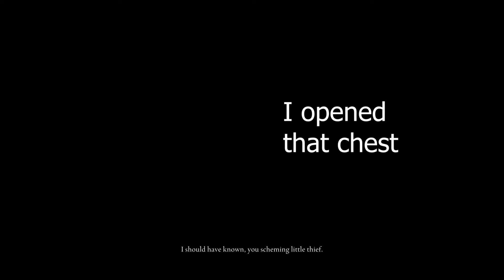Elden Ring, 1st Playthrough by REMDoG Part 17: Murkwater Cavern revisited, a new friend...sorta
Wibbly Wobbly barely bearly stuff